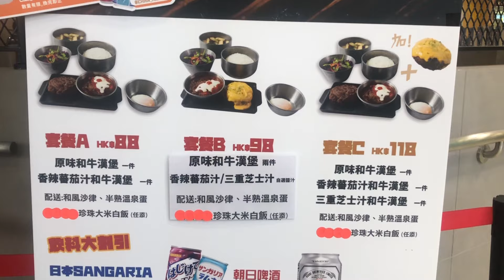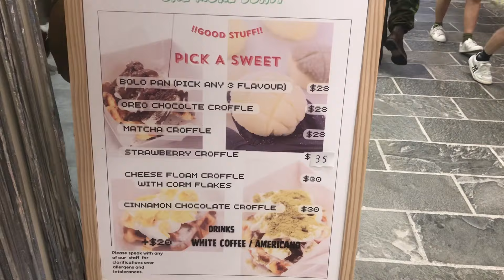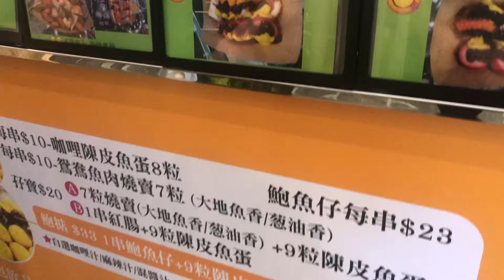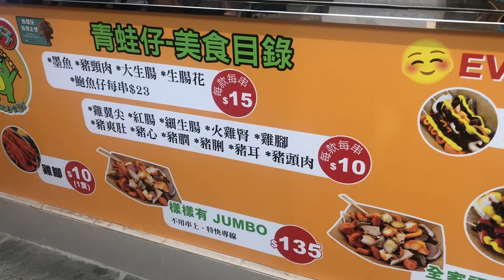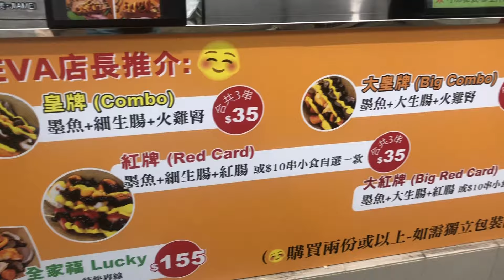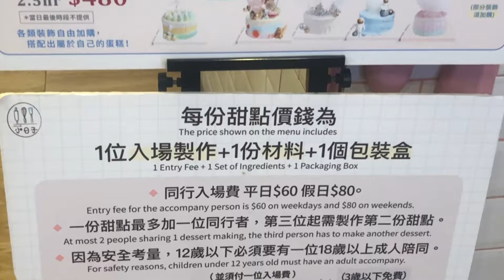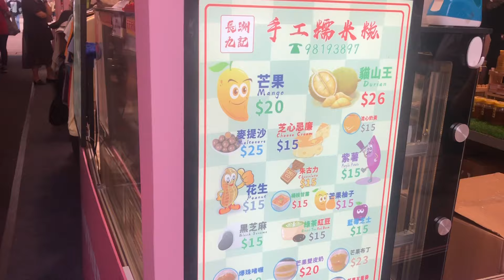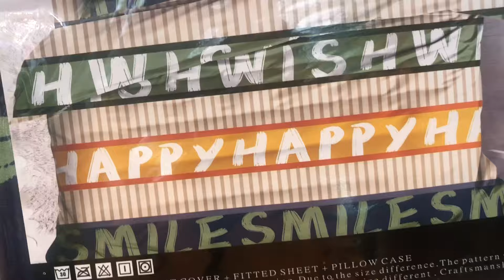《荃灣｜美食新熱點🔥街頭小食》$10一串🥰乾淨衛生😋生腸｜墨魚🦑｜火雞腎｜陳皮魚蛋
[ PayMe 打賞支持本人創作］
Tap to PayMe!